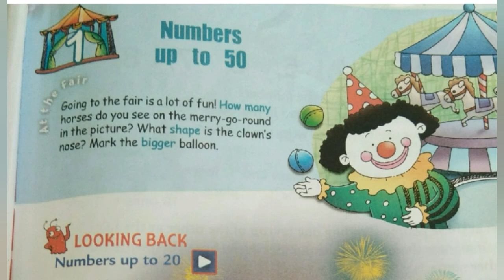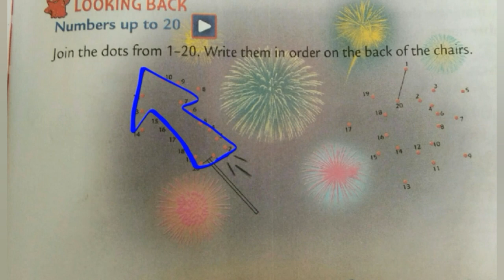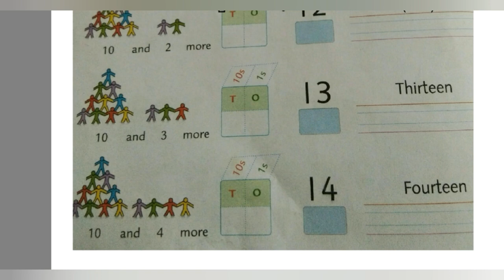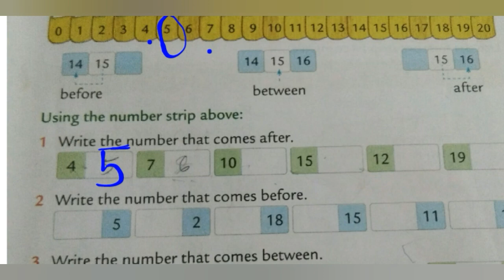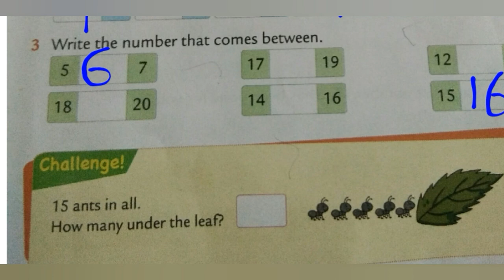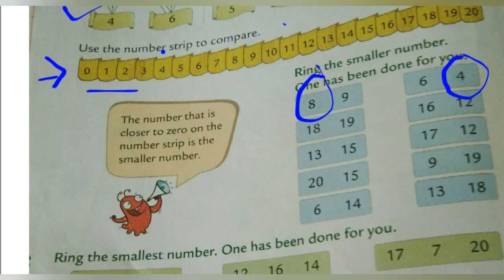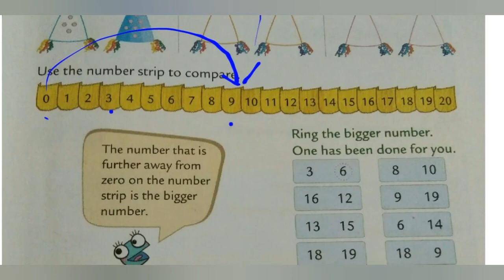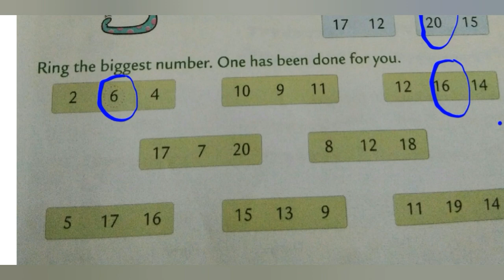Greatmen Online Learning Class 1 Maths 0101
We Are Committed To Provide Best Knowledge To Create Happiness In Our Society. In This Continuous Effort We Are Now Gearing Up For One Of The Required Teaching Methodology In The Current Situation To Facilitate Continuous Learning For Our Scholars We Will Be Sharing Online Learning Videos For All The Classes For The Session 2020-21. Since This Method Is New For The Educators , We Request For The Parents Cooperation And Support In Our New Endeavor. This Video Contains Class 1 Maths Chapter 1 Explanation and link -